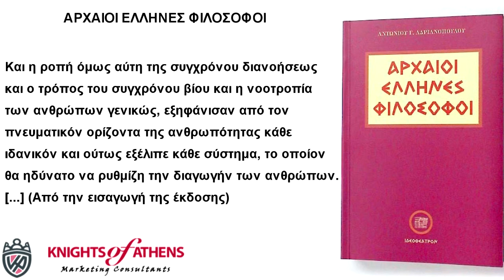ΑΡΧΑΙΟΙ ΕΛΛΗΝΕΣ ΦΙΛΟΣΟΦΟΙ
Οι άνθρωποι σήμερον πολύ ολίγον ασχολούνται με την φιλοσοφίαν. Ο πολύς λαός έχει την θρησκείαν του, της οποίας τα δόγματα ικανοποιούν τας εσωτερικός του τάσεις. Οι επιστήμονες έχουν τας θεωρίας των και ικανοποιούν και αυτοί την έμφυτον ροπήν του ανθρώπου όπως γνωρίση την φύσιν, μέσα εις την οποίαν ζώμεν. Και οι μεν και οι δε συνεπώς δεν αισθάνονται την ανάγκην να ασχοληθούν με την φιλοσοφίαν, ήτις, άλλως τε, ως κοινώς πιστεύεται, δεν λύει κατά τρόπον ενιαίον και οριστικόν τα προβλήματα του κόσμου, αλλά μάλλον σύγχυσιν φέρει εις το πνεύμα του μελετώντας αυτήν, ένεκα των αλληλοσυγκρουομένων θεωριών των διαφόρων φιλοσοφικών συστημάτων. Ένεκα τούτου, οι από καθέδρας διδάσκαλοι της φιλοσοφίας, ασχολούνται με αυτήν κατά το πλείστον εκθέτοντες τα διάφορα φιλοσοφικά συστήματα, είτε καθ' ιστορικήν εξέλιξιν, είτε και καθ' ύλην. Αι δε υπό συγχρόνων αναπτυσσόμεναι φιλοσοφικαί θεωρίαι δεν είναι η απόπειραι προς εξήγησιν του κόσμου επί τη βάσει των πορισμάτων των θετικών επιστημών. Και η ροπή όμως αύτη της συγχρόνου διανοήσεως και ο τρόπος του συγχρόνου βίου και η νοοτροπία των ανθρώπων γενικώς, εξηφάνισαν από τον πνευματικόν ορίζοντα της ανθρωπότητας κάθε ιδανικόν και ούτως εξέλιπε κάθε σύστημα, το οποίον θα ηδύνατο να ρυθμίζη την διαγωγήν των ανθρώπων. [...] (Από την εισαγωγή της έκδοσης)

Εκδότης : ΙΔΕΟΘΕΑΤΡΟΝ
Χρονολογία Έκδοσης : Δεκέμβριος 1992
Αριθμός σελίδων : 432
Διαστάσεις : 21x14